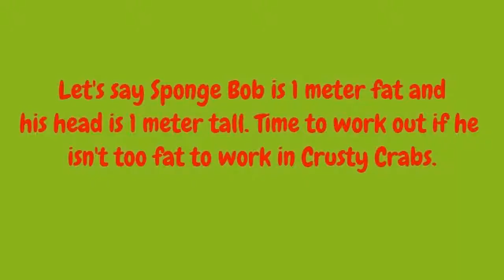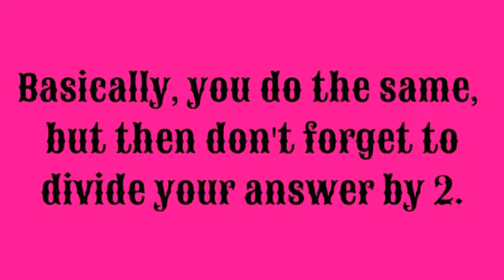Area of a shape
In this clip, 3 pupils from Chelmer Valley High School explain how to work out an area of a shape.